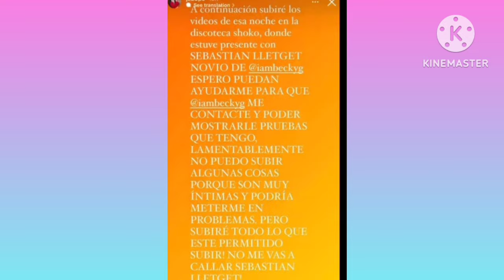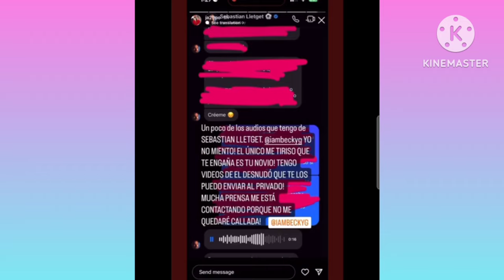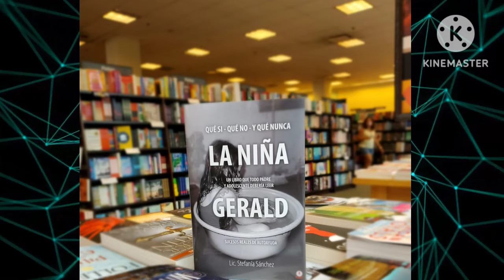BECKY G ACUSAN A SU NOVIO DE INFIEL